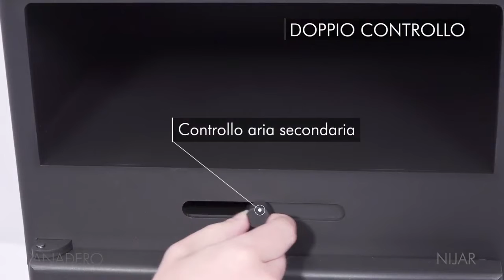Stufa a Legna 6,3 kW 87,9x36x42 cm Nijar Nera